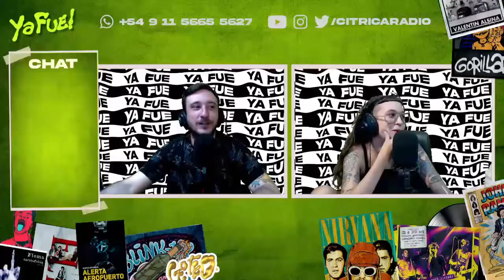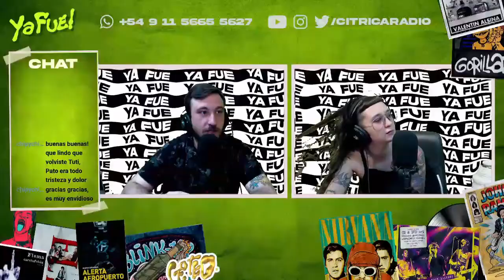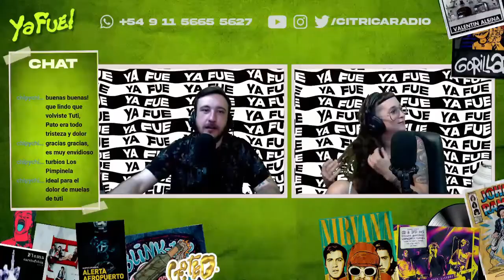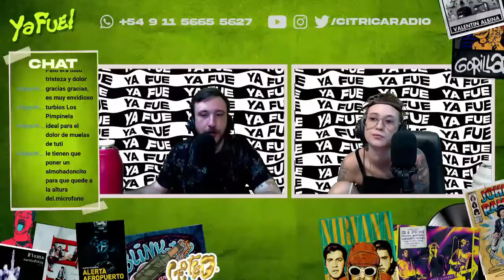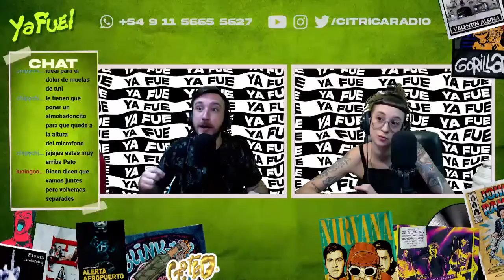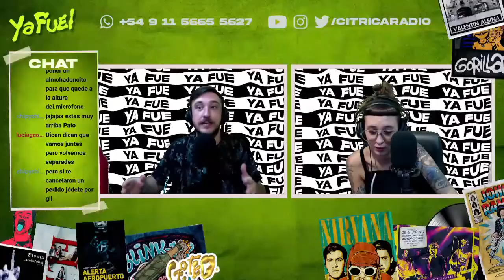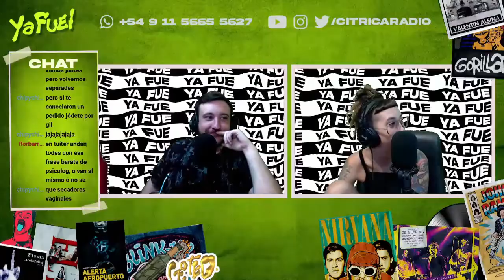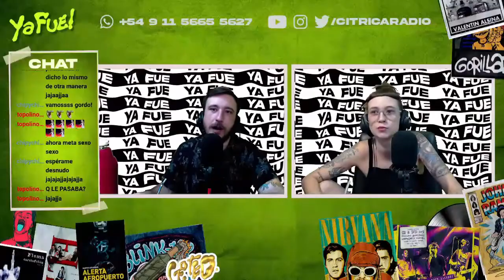APERTURA A PURO SAPUCAY E INVESTIGACIONES PERIODÍSTICA SIN PRECEDENTES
Se puede mezclar un torneo de Sapucay y una investigación periodística digna del Pullitzer en un mismo bloque de apertura? Si, aunque parezca imposible, si se puede. Y acá lo hicimos sumándole una buena dosos de peleas entre Heller y Martín Tetaz.